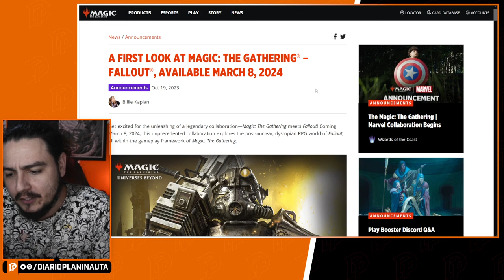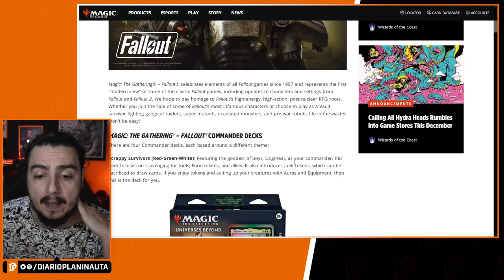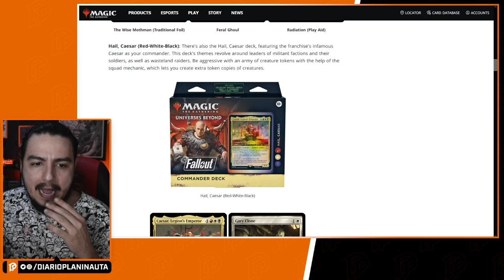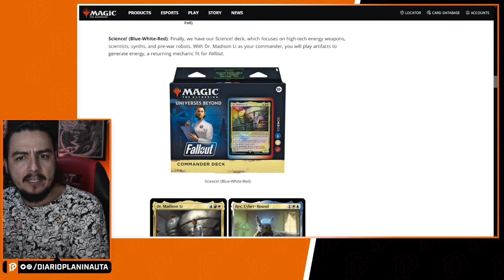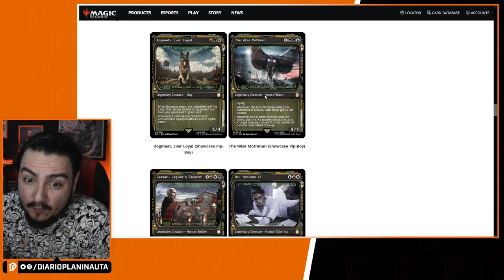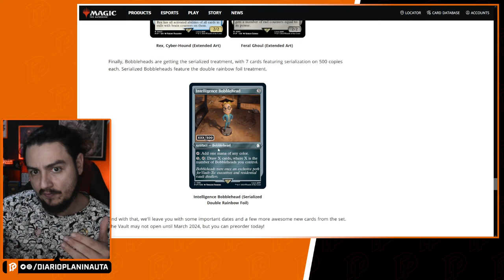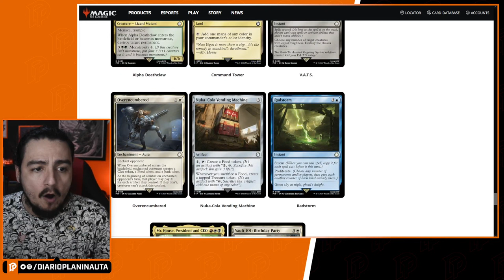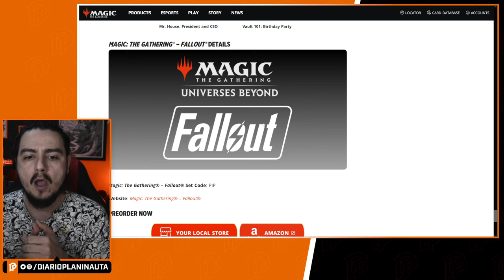PRIMEIRAS IMPRESSÕES DE FALLOUT [Magic: The Gathering]